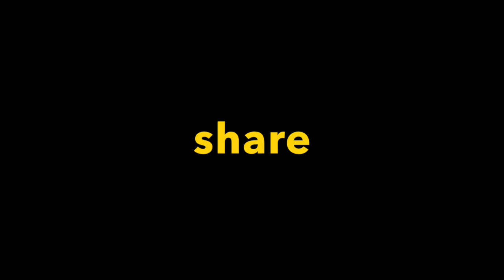Vlog #44 this is interesting?.....